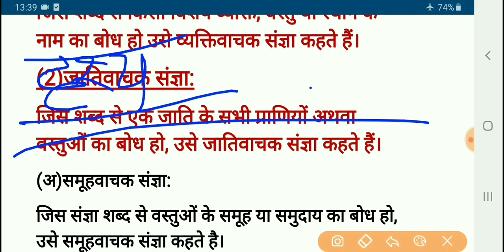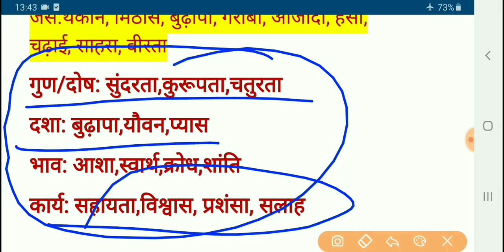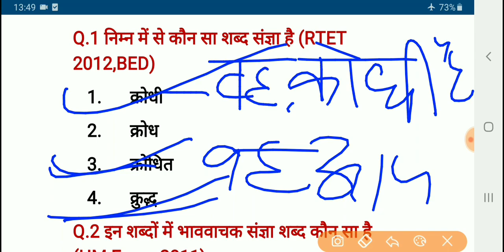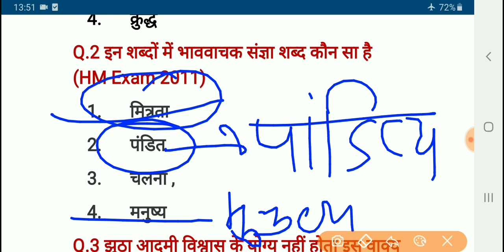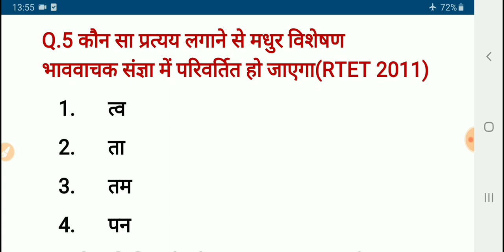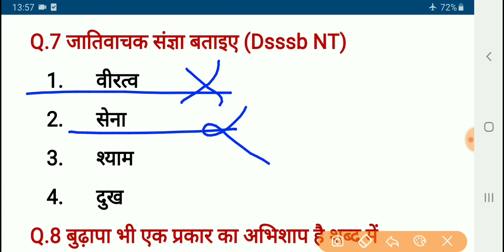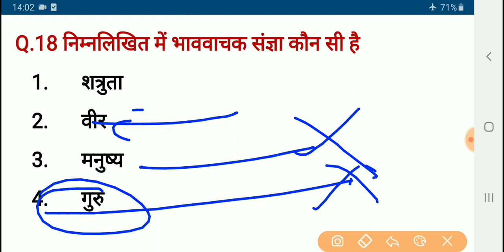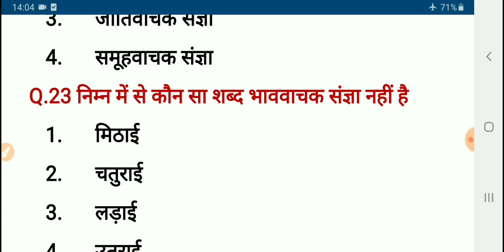Hindi For Dsssb 2020||हिंदी व्याकरण||संज्ञा और उस पर आधरित प्रश्न||DSSSB/KVS/REET/NVS/UPTET